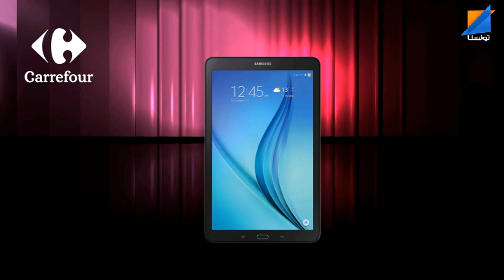Gagnant Episode 4 materna Show !